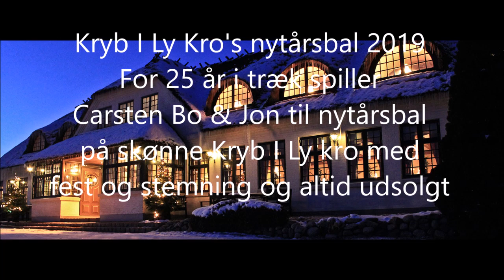Nytårsbal på Kryb I Ly kro 2019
Da videoen er optaget med et mobilkamera, er kvaliteten jo desværre derefter, men videoen giver et godt billede af fest og stemning på skønne Kryb I Ly Kro til nytårsballet 2019